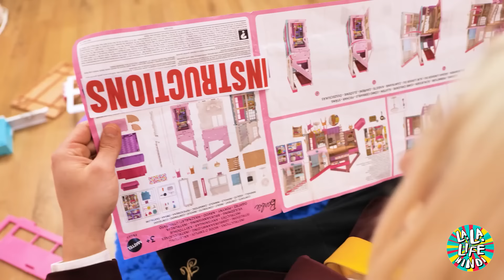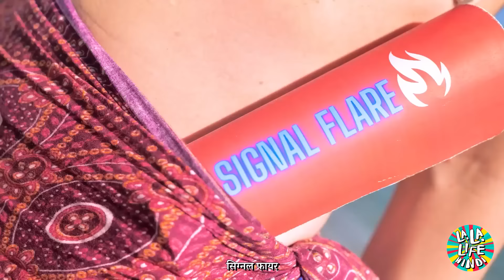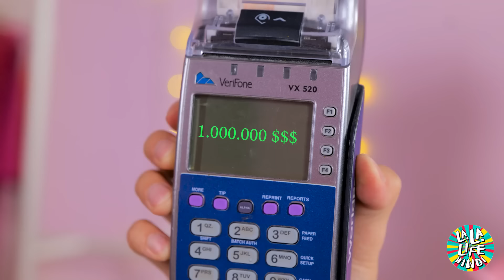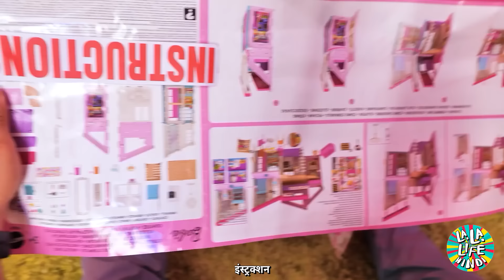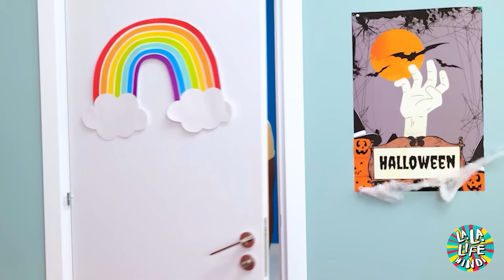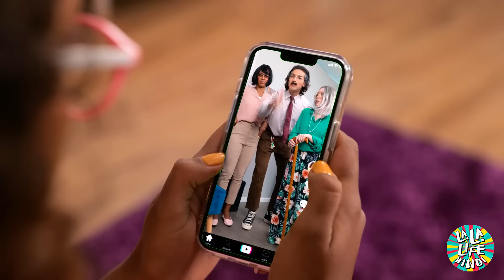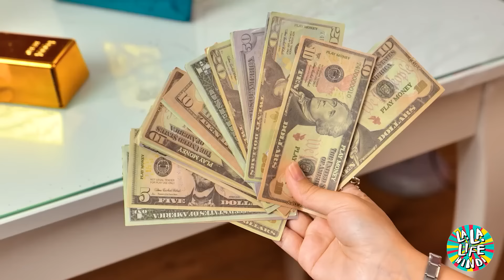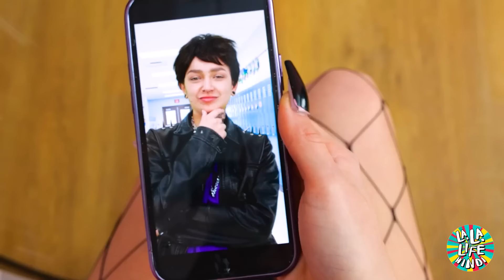2024 की सबसे बेहतरीन गुड़िया शिल्प कला! ✨ अद्भुत गुड़िया बदलाव हैक के साथ जो आप नहीं जानते होंगे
गुड़िया के बेहतरीन बदलाव के लिए तैयार हो जाइए! 🎨✨ इस वीडियो में, हम गुड़िया को अद्भुत नए हैक्स और क्राफ्ट से बदल रहे हैं, जो आपने पहले कभी नहीं देखे होंगे! अनोखे हेयरस्टाइल से लेकर शानदार आउटफिट और पर्सनलाइज्ड एक्सेसरीज तक, ये आसान DIY आपके गुड़िया के खेल को अगले स्तर पर ले जाएंगे! सभी गुड़िया प्रेमियों और DIY उत्साही लोगों के लिए बिल्कुल सही। 💖🛠️